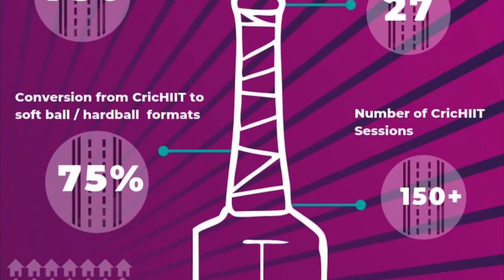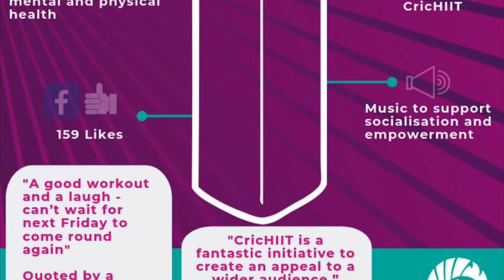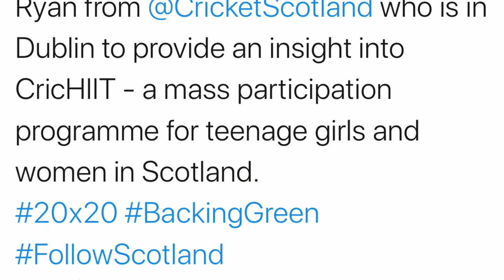Green Ball Extra - Interview about CricHIIT with Rosy Ryan and Ali Nolan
Green Ball Extra - quick hits of Irish cricket.

Today we chat to Cricket Scotland's Rosy Ryan and Cricket Ireland's Ali Nolan about CricHIIT - a great new (award-winning) fitness programme for women and girls. Inspiring stuff!

Green Ball Extra is the spin-off from The Green Ball Show, the Irish Cricket Chat Show.